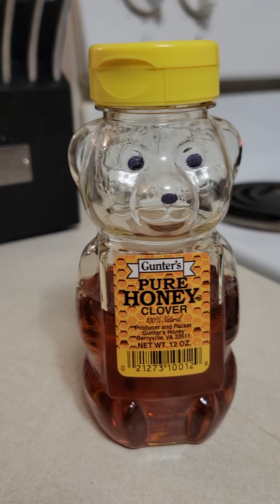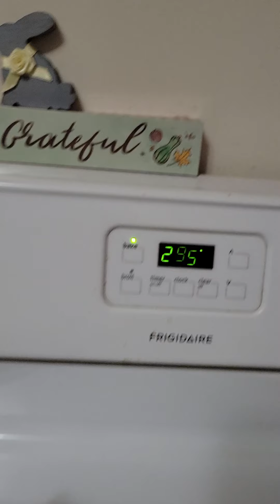cooking with Adam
everyone lone my moonshine sauce  let's try barrel proof whiskey